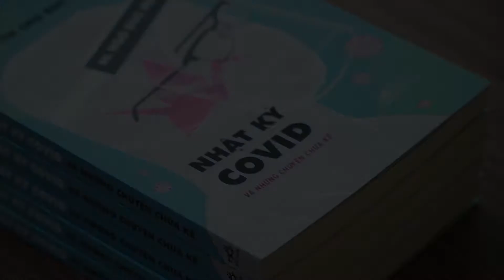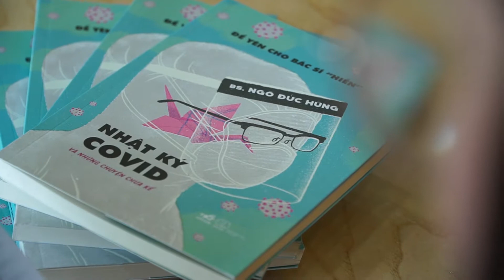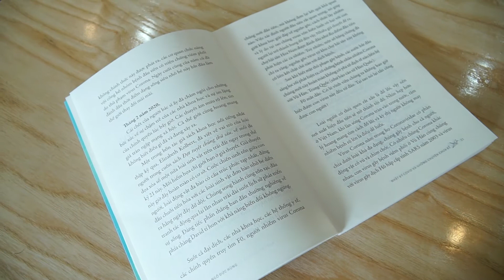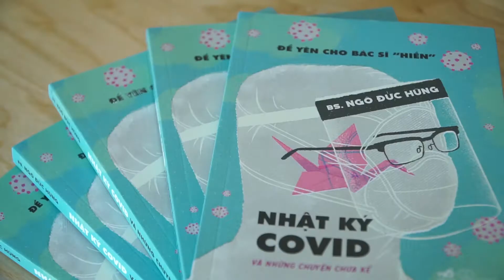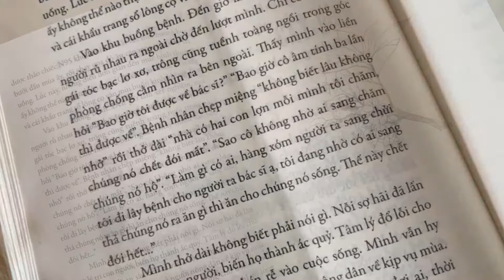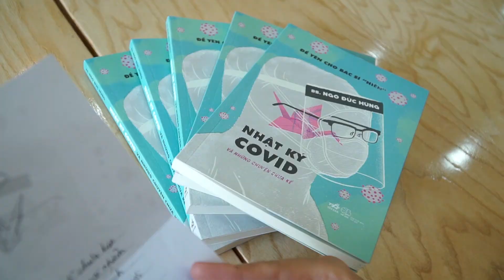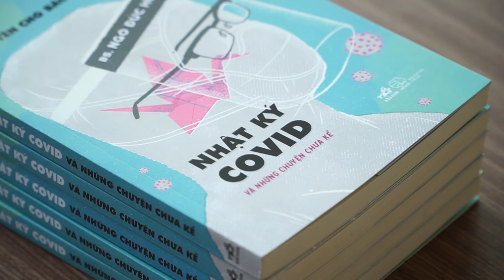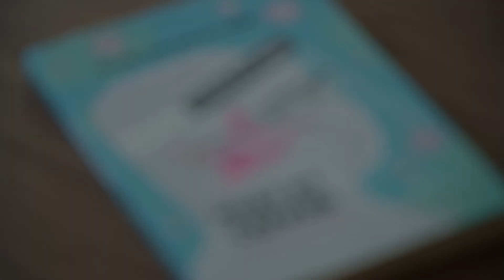A2440, Vũ Thị Minh Thương, Nhật ký Covid và những chuyện chưa kể